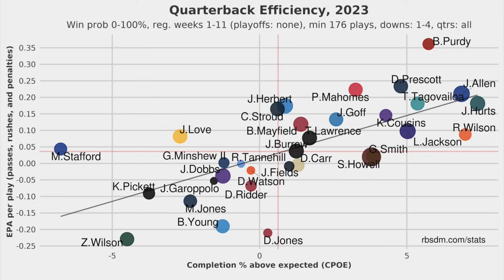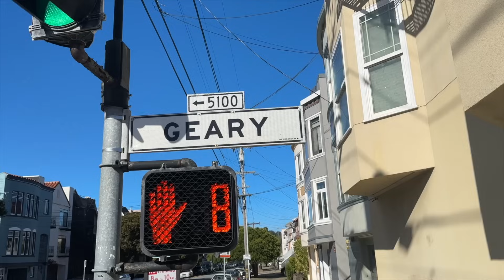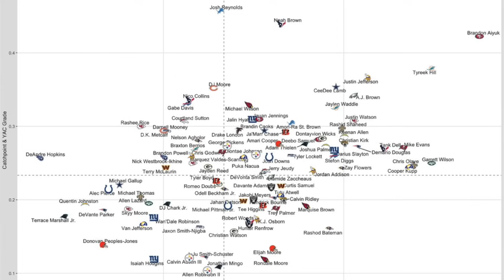49ers food for thought: The insane efficiencies of the Brock Purdy - Brandon Aiyuk connection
49ers food for thought: The insane efficiencies of the Brock Purdy - Brandon Aiyuk connection

David Lombardi covers the 49ers for The Athletic.